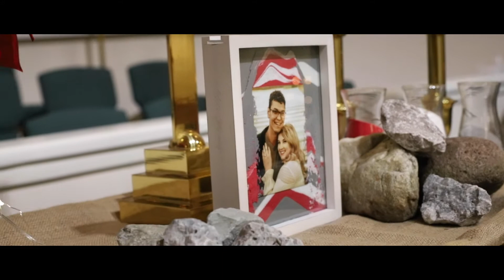Christenson's Wedding Day | Recap Video